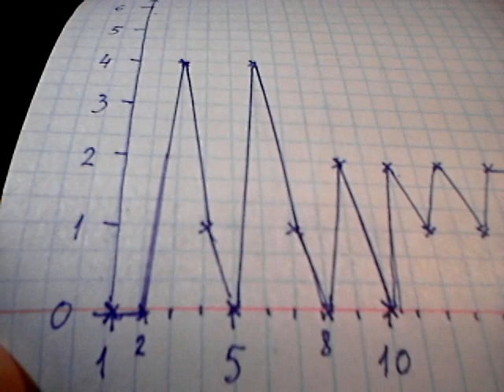Послание Св. Апостола Иакова, Гл. 4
Источник:
Новый Завет. -М: Американское Библейское Общество, б/д, , с. 171-172.